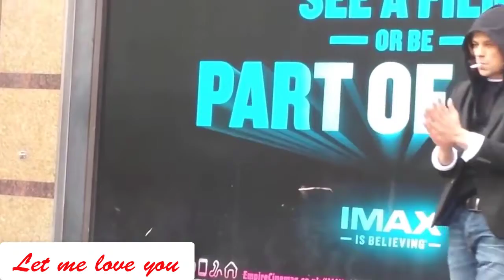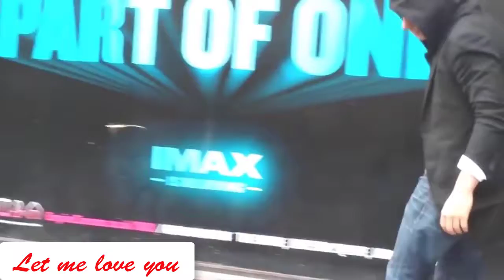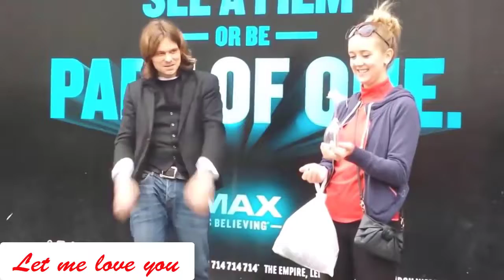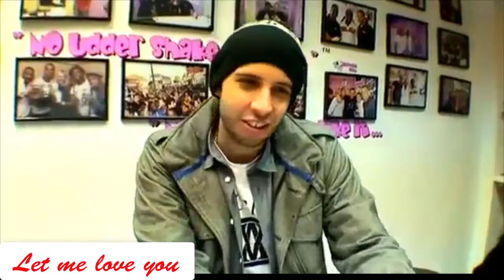Street magic and dynamo magic